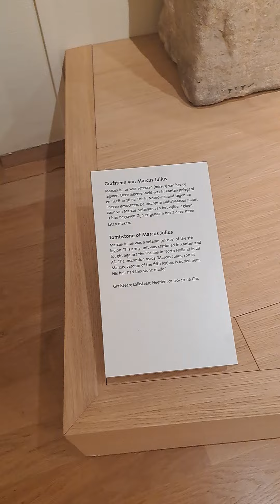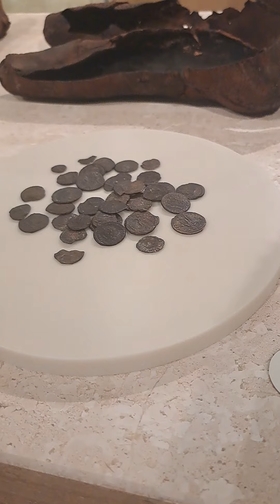romijnse rijk nl abone worden aub